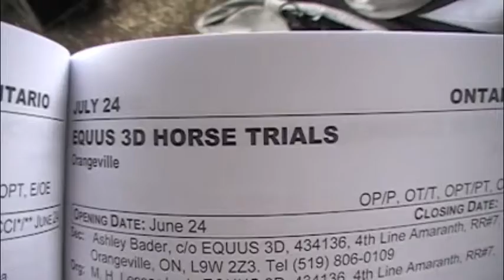MyT Chi at Equus 3D Open Entry July 24th 2011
Archie at his upgrade to entry at Equus 3D.  Biggest Entry stadium I have ever seen!  5th place, over half our division was eliminated.